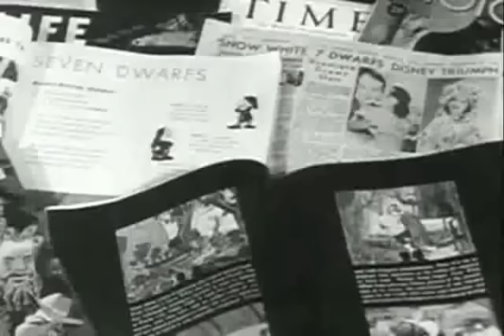Secret of Film Success - From History's Hidden Engine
Successful Disney films and horror movies have more in common than you might think. This three minute clip from the new socionomics documentary History's Hidden Engine explains that connection -- and why it's just as relevant to stock markets and broad social trends as it is to movies. After this video, check out additional resources on the new science of socionomics

Read Robert Prechter's seminal essay, "Popular Culture and the Stock Market"